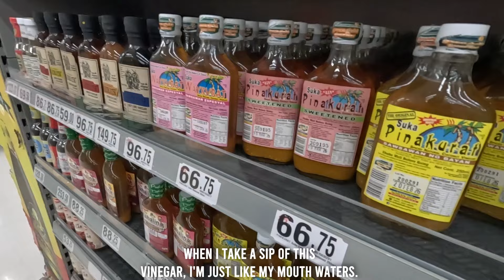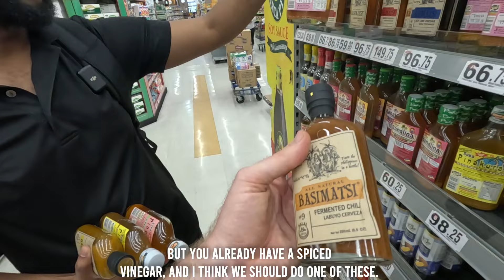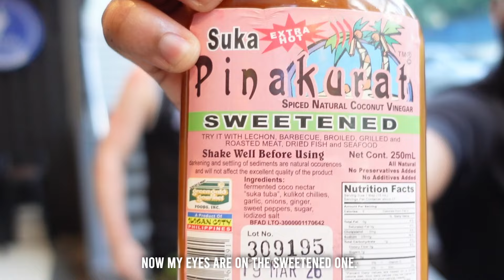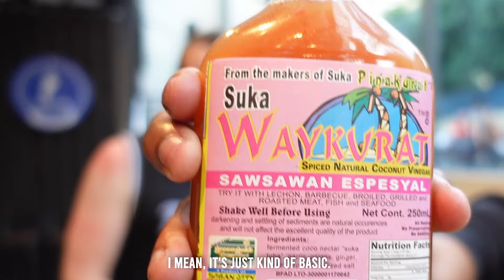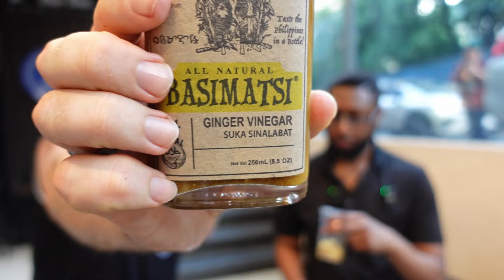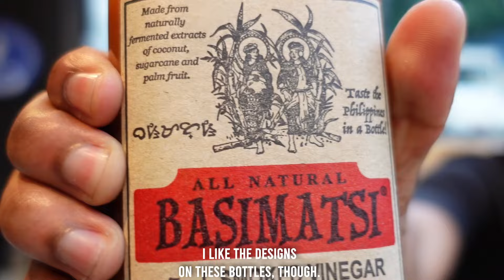Texan's 1st time Trying These Filipino Vinegars in The Philippines!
Texan's 1st time Trying These Filipino Vinegars @pinoyfloyd

Make sure to Check out @pinoyfloyd on his Channel. We will be making more videos soon.

Vinegar list

0:00 Intro

0:51 Shopping for Vinegar

3:53 Calamari on the street

5:42 Filipino Vinegar Tasting

6:18 Pinakurat Extra Hot $1.10

9:09 Pinakurat Sweetened $1.10

 10:28 Organic Topwil Coconut Vinegar $5

11:58 Waykurat Coconut Vinegar $1.10

13:10 Basimatsi Ginger Vinegar $2

14:50 Basimatsi Smoked Vinegar $3

16:29 Datu Puti $0.75

18:00 Silver Swan Cane Vinegar $0.30

19:20 Mamasita Cane Vinegar $0.50

20:51 Mamasita Hot sauce